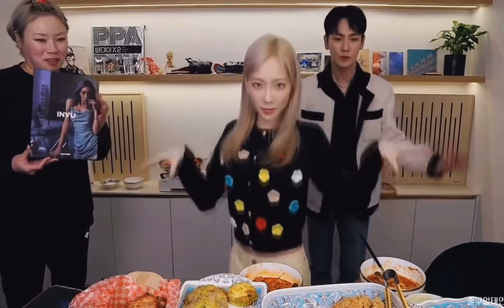INVU Dance Tutorial by TAEYEON!!! (Ft.Key Shinee & Haetnim)